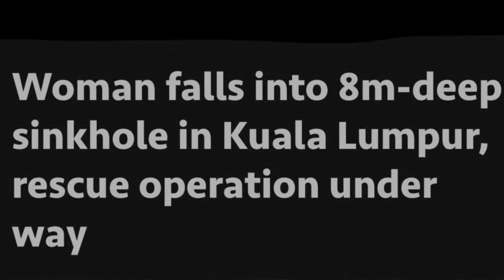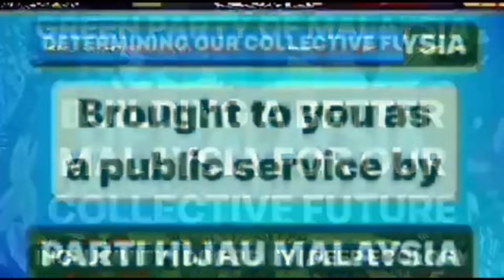Woman falls into 8m-deep sinkhole in Masjid India, Kuala Lumpur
References

An Indian woman fell into an 8m-deep sinkhole after a section of the sidewalk caved in along Jalan Masjid India in Kuala Lumpur.

A strong current is hampering efforts to rescue a 48-year-old woman who fell into an 8m deep sinkhole in Kuala Lumpur.

SAR team discovers slippers of sinkhole victim, says KL police chief

There is still no sign of a woman who fell into an 8-m deep sinkhole in Kuala Lumpur.

Rescue personnel could recover only her slippers during the search operation.

Search for Indian tourist swallowed by KL sinkhole resumes

‘This isn’t why I brought my mom to Malaysia,’ says son of woman swallowed by Masjid India sinkhole

Here’s a quick look at how and why sinkholes appear, after a KL pavement swallowed a tourist from India

Accurate underground mapping a necessity, Fahmi tells DBKL, utility companies after Masjid India sinkhole

Sinkhole incident: Still no sign of victim after SAR op resumes